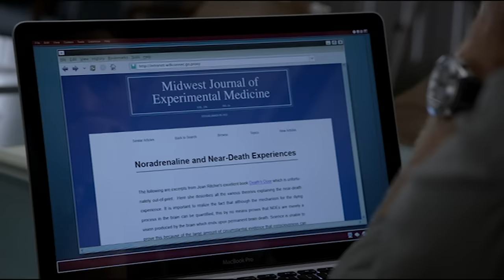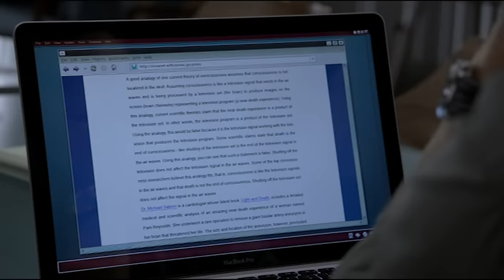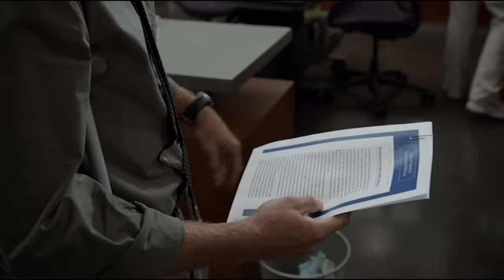Becoming House For Love | House M.D.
Chase develops feelings for a patient he is treating who happens to be a nun questioning her own faith. After saving her life Chase makes a decision to give his thoughts on her faith but House stops him.

Season 8 Episode 12 "Chase"
Chase's near-death experience has him questioning if he should return to House's team. Meanwhile, he takes the case of a clinic patient (Julie Mond), a nun on the verge of making her vows, when she begins vomiting and exhibiting neurological symptoms. During the course of her treatment, he develops feelings for her which compromise his objectivity.